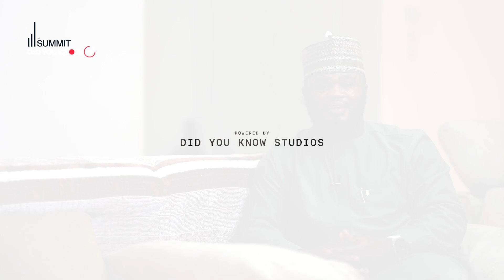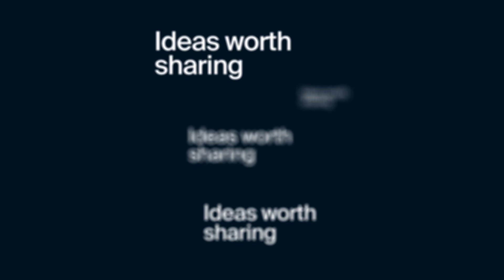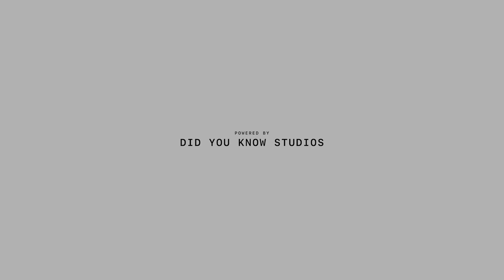Business 101 || Othman Abdulrasheed with Nshuraim